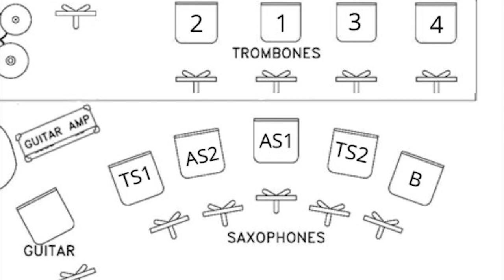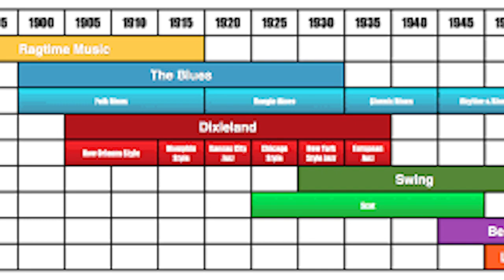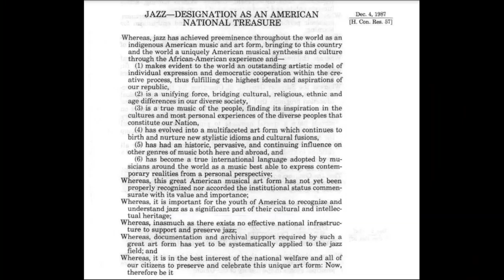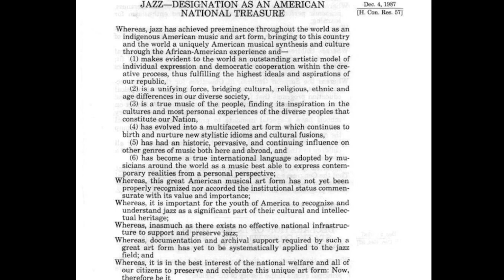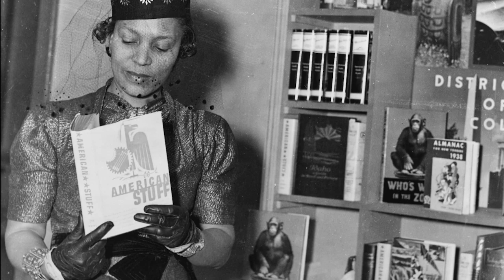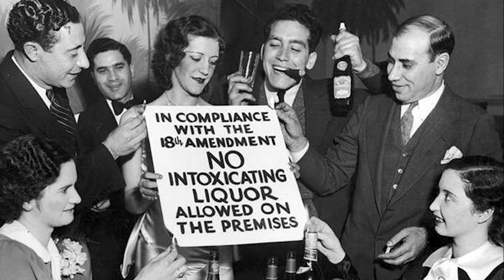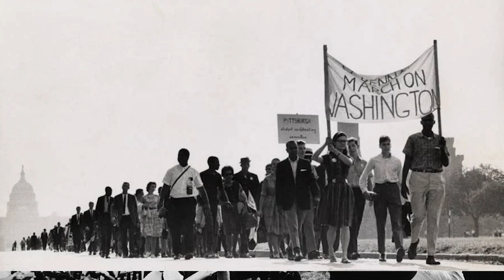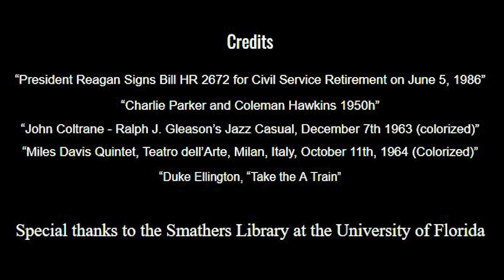2023 NHD Jazz Documentary